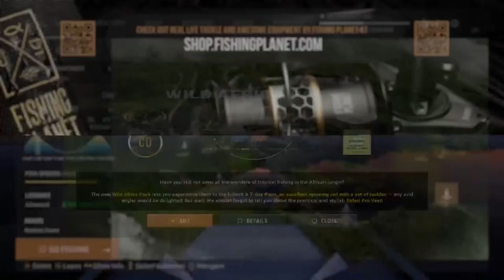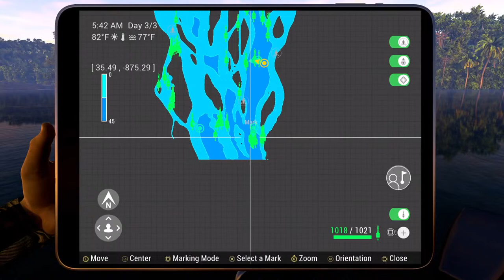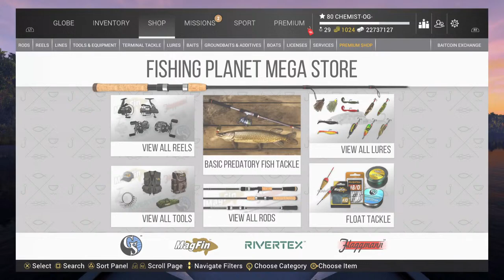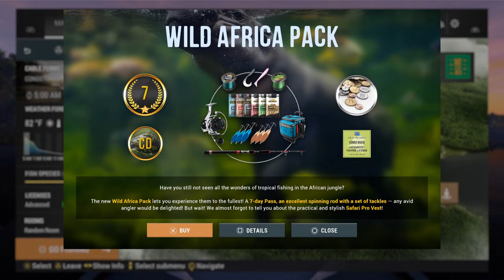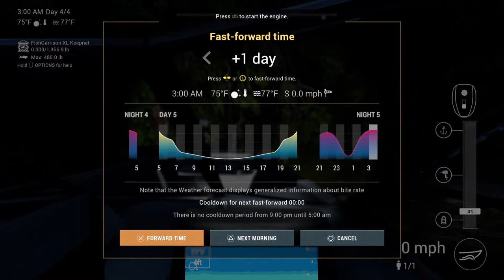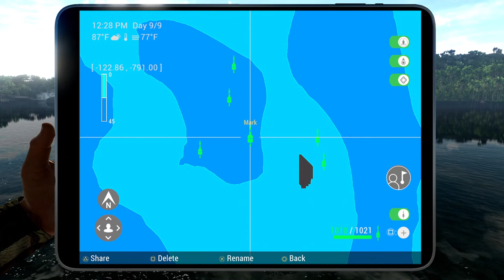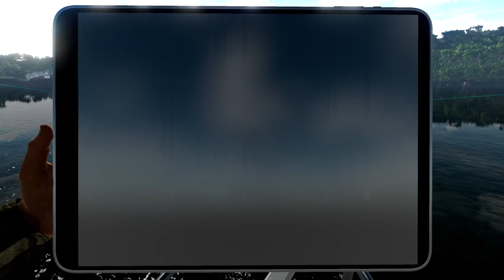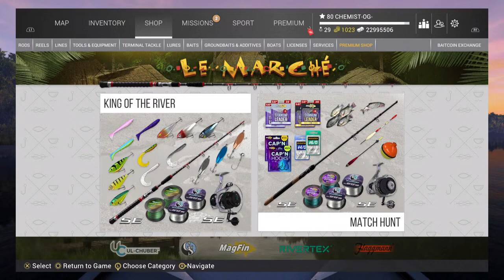🔴 Fishing Planet - With All These Beta Testing New Changes - Y'all Better Enjoy How Easy It Is Now